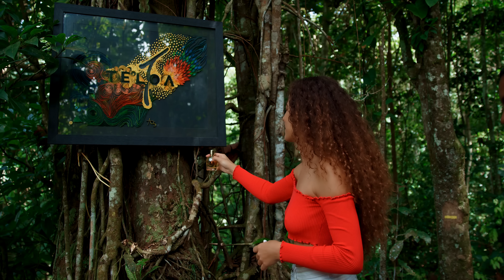Nicy - Aphrodit (Prod by Dj Malor)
4eme Titre Extrait De L' album "Lionel" disponible

Auteur✒                  :  Nicy
Compositeur🎹       :  Dj Malor
Studio🖥                   :  Co3
Realisateur📽          : Cigey Design
Editeur                     : E-Pat Music

Snaptchat🎥            : man_nicy
Facebook💻             : Nicy Officiel